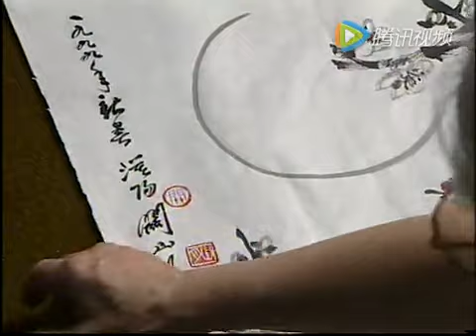关山月画梅花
关山月画一幅梅花图的整个过程，是跟名家学习画梅花的好视频。